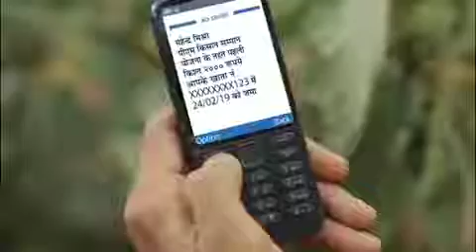PM, Narend Modi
Kalpvriksh film production house